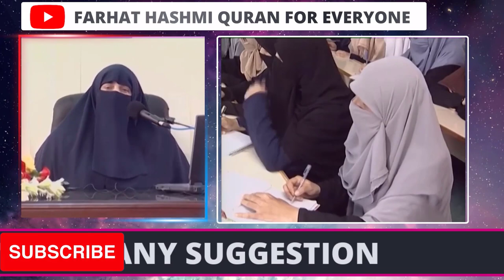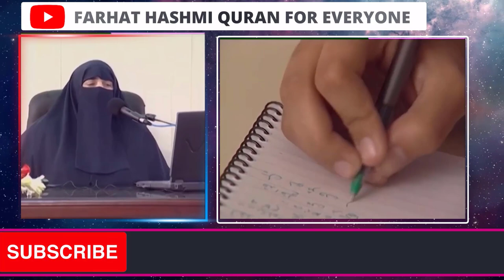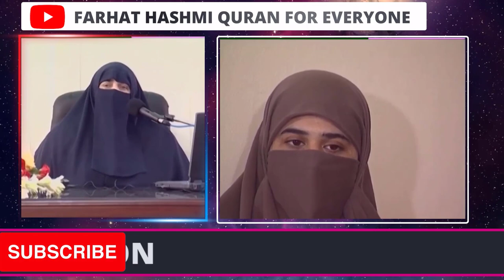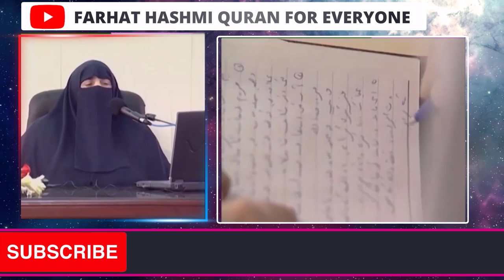Khoobsurat Tarin Amal | Part 2 | By Farhat Hashmi